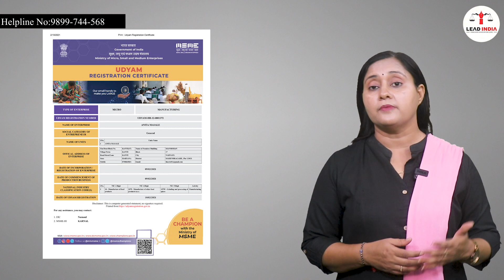How To Start Their Own News Channel In low Budget